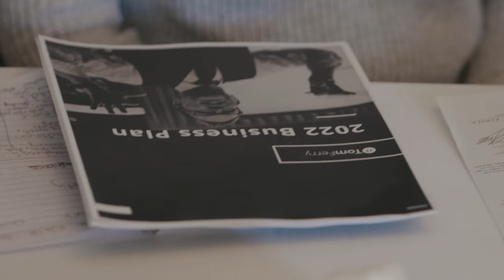Prime Davenport Lunch